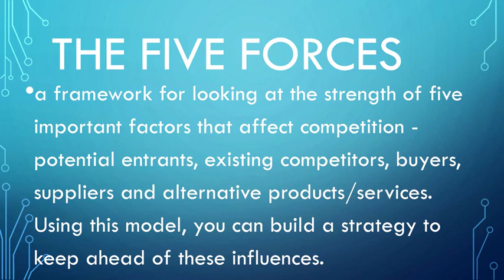Local network 2 0